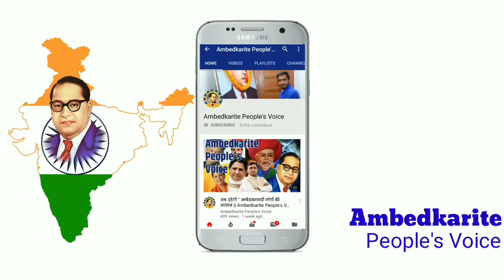बसपा सुप्रीमो मायावती ने दिया बीजेपी को झटका, इस जगह से इनकी सीट पक्की!